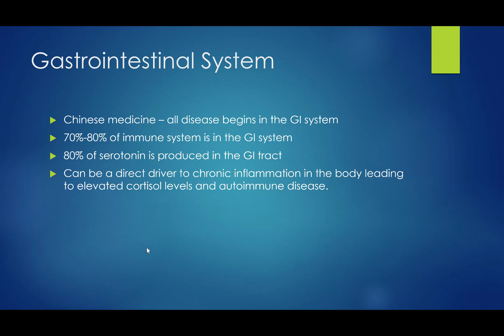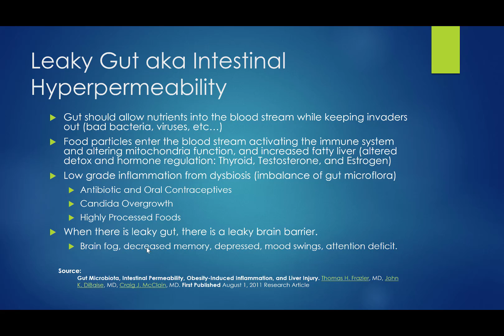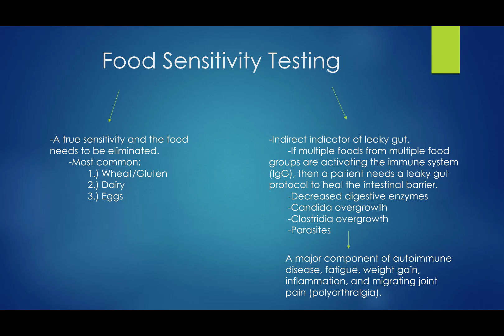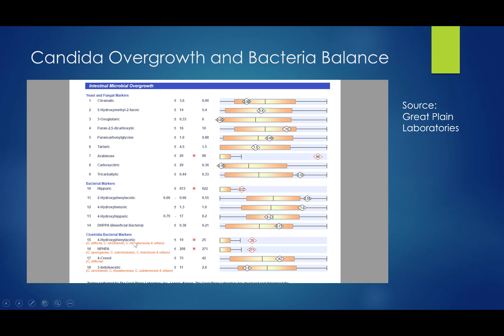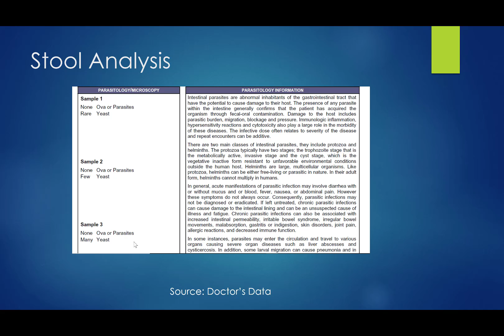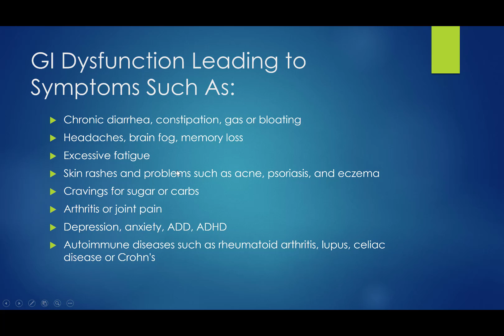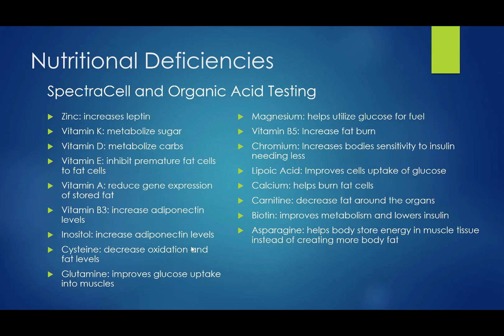Weight Loss GI System and Nutrient Deficiencies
In this video, we will be discussing how food sensitivities, leaky gut, and nutrient deficiencies will contribute to weight gain.

Weight Loss Clarksville, TN